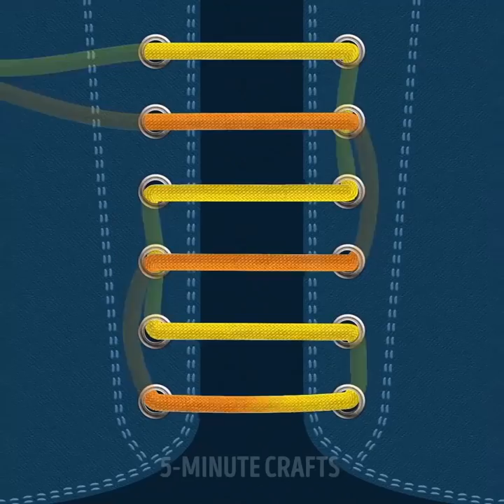27 BRUTAL LIFE HACKS FOR REAL MEN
HACKS FOR BRUTAL MEN

To beard or not to beard? That is the question.

These are real men hacks! Lazy ironing ideas, ways to tie your tie like a pro, DIY leather wallet and a lot more great manly stuff! Check it out! :)

Speaking of ways to tie your tie, there are top ten different styles you're gonna discover: Van Wijk, Four-in-hand, Trinity, half-Windsor, Eldredge, Murrell, Prince Albert, Truelove, Pratt, Merovingian.Are you ready for cheap home repair hacks that will save you a fortune? I guess you are!

So let's not waste time!In this video I'll show you how to use drill like a pro while repairing your house, how to upgrade the pliers with plain balloons, keep wires and cables untangled, deal with iron cable, сreate cool wall painting device and simply how to nail it!

TIMESTAMPS:

0:13 To beard or not to beard?
4:45 Get rid of the bad smell
9:00 How to tie your tie